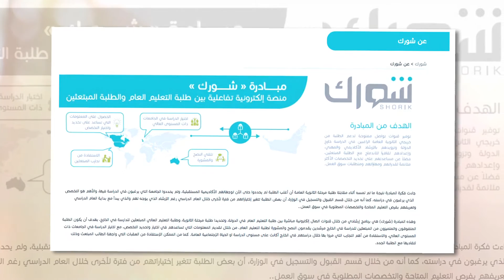معالي الدكتور احمد بالهول يتحدث عن "مبادرة شورك"